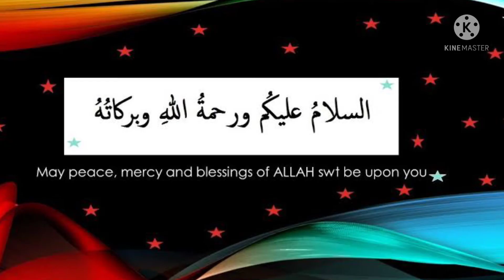Bioghrophy Imam e azam Abu Hanifa | History Hazrat Numan bin Sabit ! Islamic Histoy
Bioghrophy Imam e azam Abu Hanifa |   History Hazrat Numan bin Sabit | new bayan | islamic history !